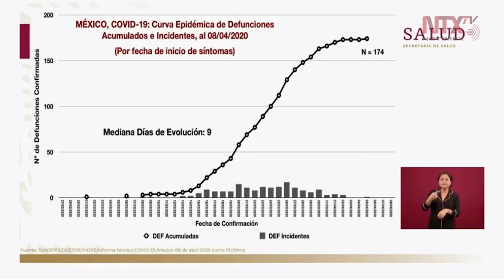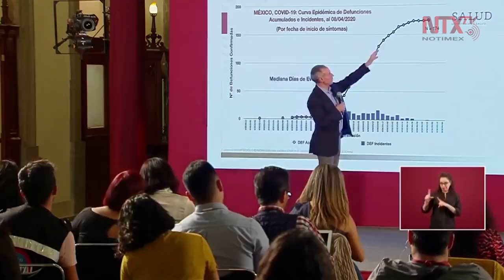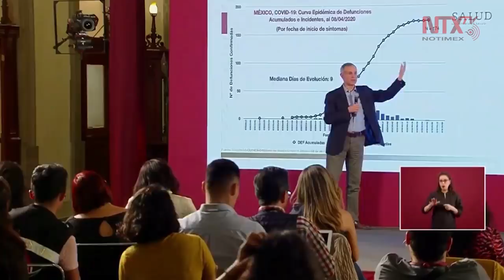La mitad de las personas que han fallecido por COVID-19 tardaron 9 días: López-Gatell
Hugo López-Gatell señaló que de las 174 defunciones registradas hasta el momento a causa del coronavirus, la mitad de ellas tardaron 9 días entre el inicio de los síntomas y sus deceso